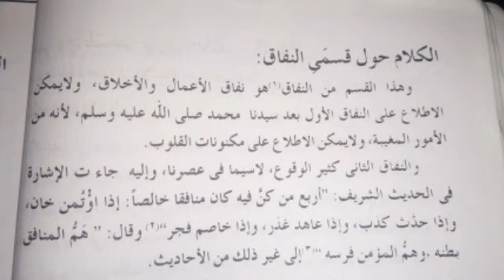alfauzul kabeer lesson (40) الفوز الکبیر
سلم العلوم
درس سلم
سلم کے اسباق
lesson of sullam